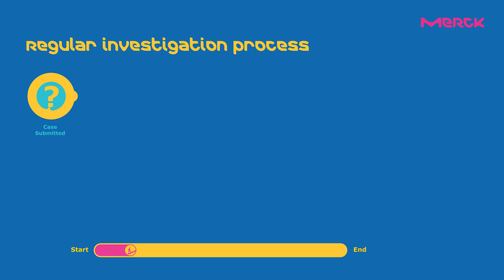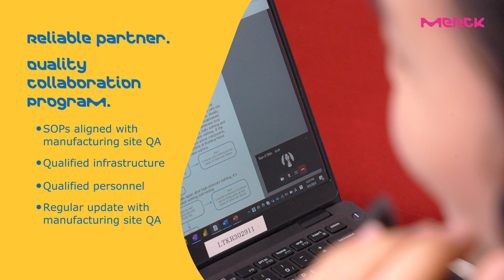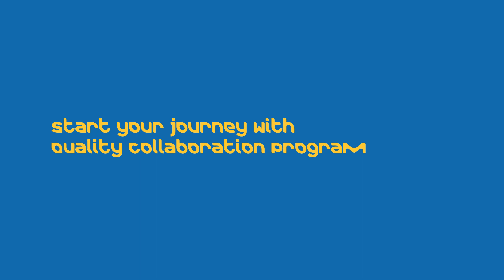Introducing Quality Collaboration Program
This program is designed to assess the quality-related inquiry early to eliminate unnecessary returns and in-depth investigation at a manufacturing site.
By screening the potentially unjustifiable cases at local level, this will result in more efficient and time-saving process for customers.
Let’s explore how this program will bring values to you.

00:00 Introduction
00:31 Values of Quality Collaboration Program (QCP)
00:57 Why QCP needed?
01:35 Applicable Products
01:41 Troubleshooting Scope
01:57 Process of QCP
02:20 Reliability of QCP
02:54 QCP Network